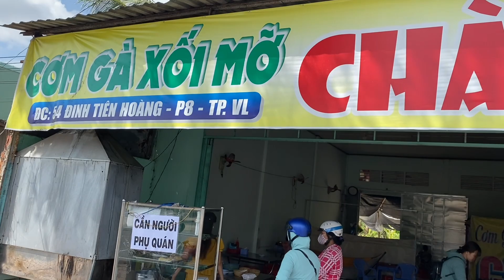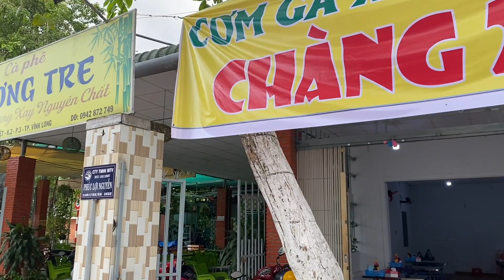Cơm Gà Xối Mỡ Siêu Thơm Ngon Của Hot Girl 21 Tuổi | Khương Nhựt Minh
Tên Tiệm Cơm Gà Xối Mỡ : CHÀNG
Tiệm Cơm Gà CHÀNG 1 :
Địa Chỉ : Số 54. Đường Đinh Tiên Hoàng. Phường 8. Thành Phố Vĩnh Long.
Tiệm Cơm Gà CHÀNG 2  ( Khai Trương 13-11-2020 ).
Địa Chỉ : Số 148. Đường Nguyễn Văn Thiệt Phường 3. Thành Phố Vĩnh Long.
Menu : Cơm Đùi Gà. Ức Gà ...
Giá : Từ 20 Ca - 25 Ca --
Thời gian bán : Từ 10h - 20h
Cảm nhận cá nhân : Thơm Ngon. Da gà giòn. Thịt Gà Thấm Gia Vị... Tuyệt Vời Ạ...